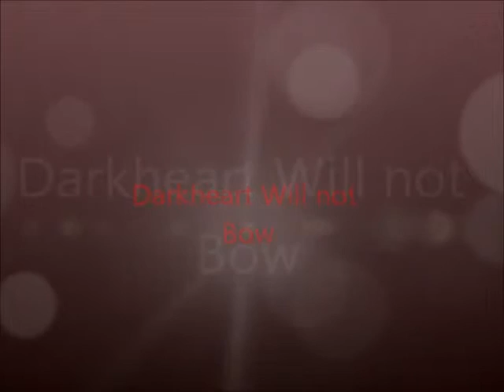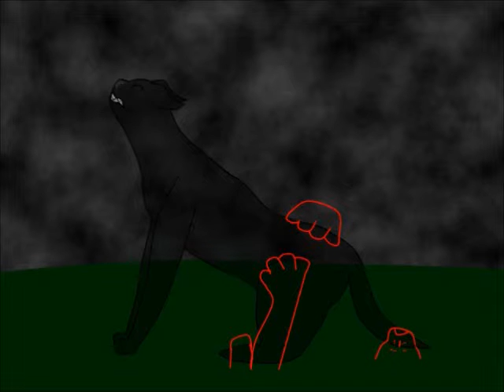Darkheart will not bow